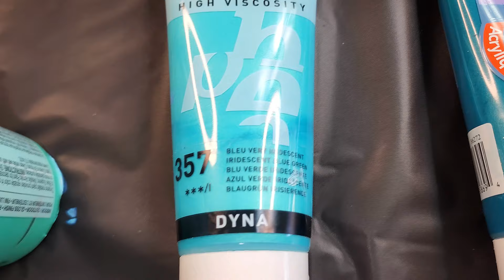(620) Stunning Chaos Pour Painting, "Neptune's Lair!"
WELCOME to my fluid art channel! Today's acrylic pouring video is a chaos pour using the most gorgeous blues, silver and pearl on an 18" X 24" gallery wrapped canvas! I'm sure to use these colors together again soon!

Vallejo : Acrylic Pearlescent Iridescent Medium : 500ml

milo Stretched Artist Canvas | 18x24 inches | 4 Pack | 1.5” inch Thick Gallery Profile | 11 oz Primed Large Canvases for Painting, Ready to Paint Art Supplies for Acrylic, Oil, Mixed Media

FolkArt Color Shift Acrylic Paint in Assorted Colors (4 oz), Aqua Flash

PEBEO - Acrylic Fine Studio Acrylics - Iridescent Green Blue - Iridescent Green Blue 100ml/3.38oz

FolkArt, Platinum Assorted Crafts, 2 fl oz Treasure Gold Paint, 2 fl oz, 2 Fl Oz

Artist's Loft Metallic Acrylic Paint, 4 oz. (Metallic Cobalt)

Amsterdam Standard Series Acrylic Tube 120 ml Prussian blue

1 qt Modern Masters ME196 Pearl White Metallic Paint Collection Water-Based Decorative Metallic Paint

 sheleeart style sheleeart recipe shelee art contemporary art shelee blooms bloom technique recipes sheleeart bloom recipe bold and beautiful traveling straight pour embellish functional art intuitive painting chaos dutch pour wandering straight pour pearl cells decoart americana chaos pour painting